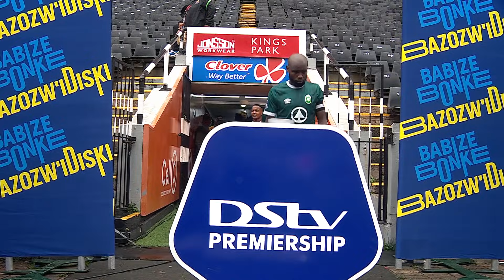Highlights | AmaZulu vs. Kaizer Chiefs | DStv Premiership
Highlights of the DStv Premiership match between AmaZulu FC and Kaizer Chiefs played at Jonsson Kings Park Stadium on the 02nd of October 2021.